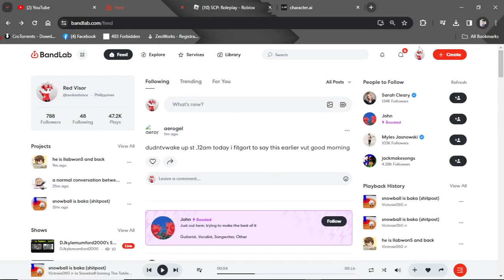hello guys im back